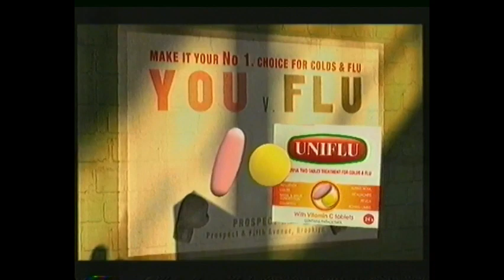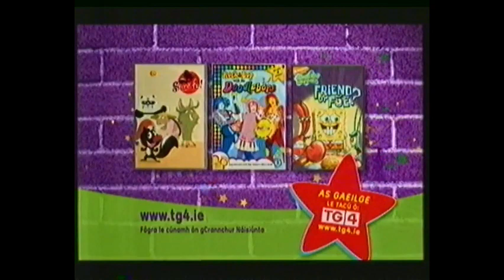December 2008 The Den RTE Two Adverts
Tape 14 Part 2
Adverts taken from The Den